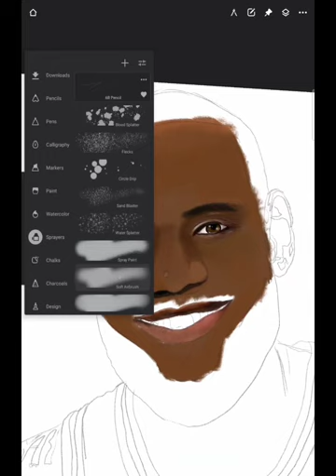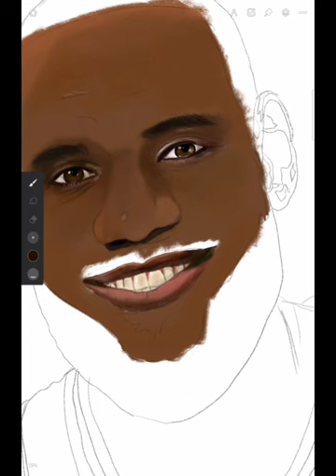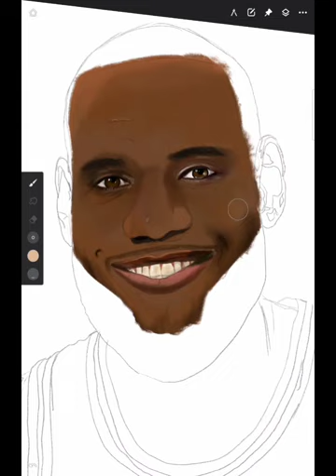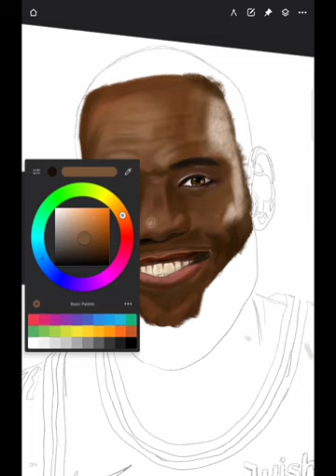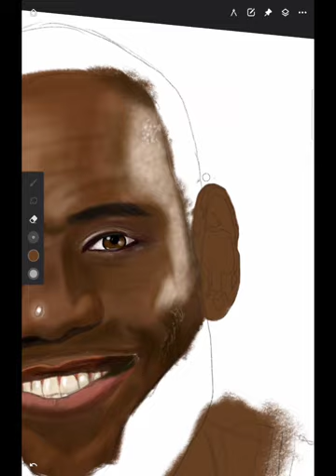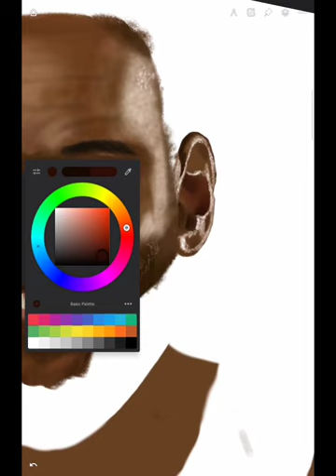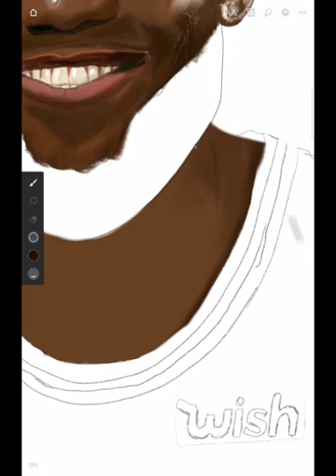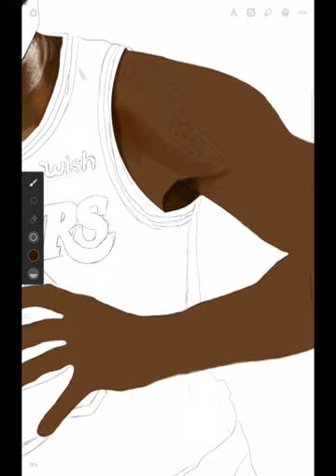How to Draw LBJ - (Lebron James) _ From Biginner to PRO _ Part 2